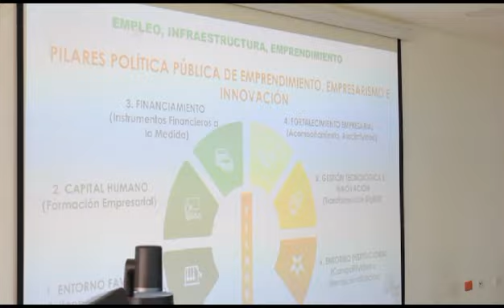Jóvenes del Huila le apuestan cada vez más al emprendimiento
En el marco de la Semana de la Juventud y ante el Consejo Departamental de Juventud, el gobernador del Huila, Luis Enrique Dussán López presentó todos los avances en materia de generación de empleo y oportunidades para los jóvenes del departamento, en donde a través de la Política Pública de Emprendimiento, Empresarismo e Innovación, del total de la población impactada, el 60% son jóvenes.